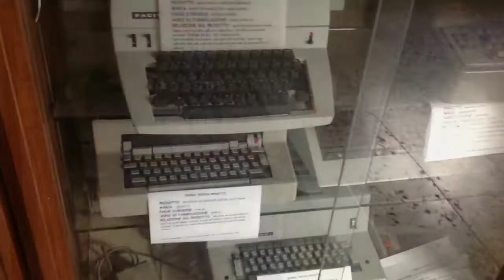Senior Tours visit to school Siderno Italy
27 Canadians visiting on senior tours